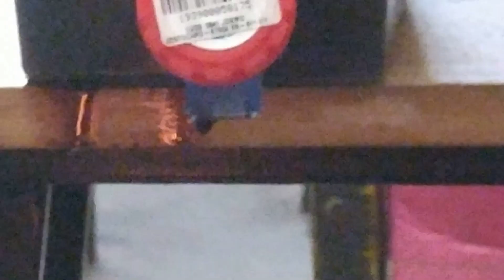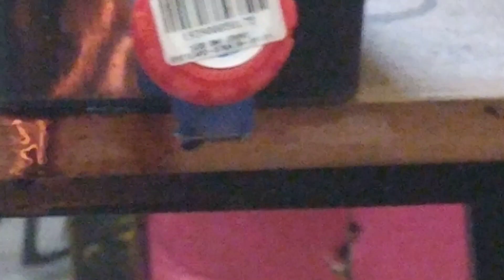NO NEED for Oil Destructor and Carbon Breaker in my Used Oil Stove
This stove is intended for used cooking oil only